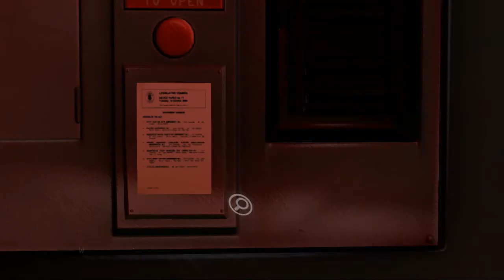ATLW trykker seg igjennom Jurassic Park QTE! #11